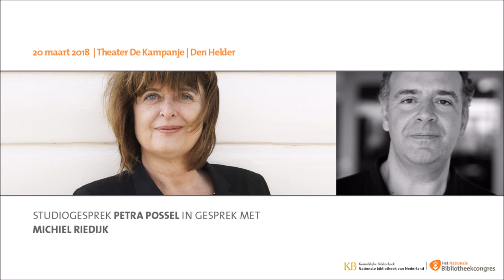Studiogesprek Petra Possel in gesprek met Michiel Riedijk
Op het Nationale Bibliotheekcongres op 20 maart 2018 was het onderwerp ‘Bricks, Bits & Books | Bouwen aan de bibliotheek van overmorgen’.

In dit studiogesprek gaat Petra Possel in gesprek met Michiel Riedijk, partner bij Neutelings Riedijk Architecten.

Petra Possel is journalist en presentator. Ze presenteert op NPO Radio 1 al jaren de programma's Kunststof en Mangiare! (over eten & koken) . Ook schrijft ze wekelijks voor NRC Handelsblad over restaurants en schreef de persoonlijke verhalenbundels Vrouw in de rouw en De troost van eten.